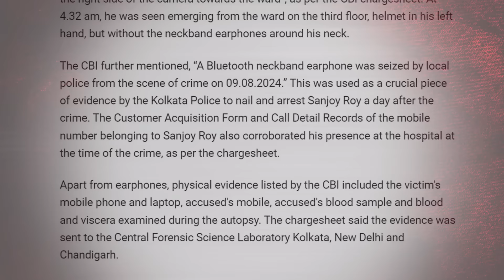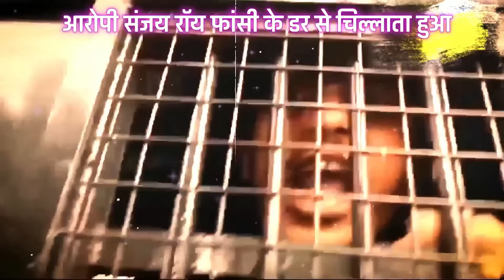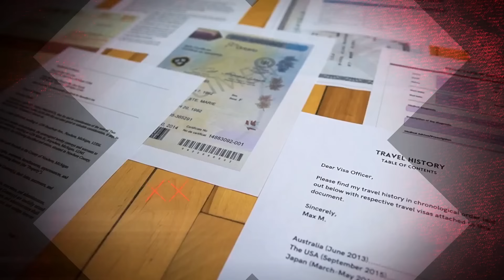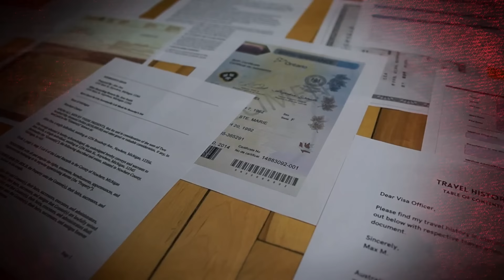Kolkata Doctor Case : कोलकाता डॉक्टर केस के आरोपियों को काला पानी की सजा | RG Kar Hospital Case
Kolkata Doctor Case :  कोलकाता केस में पवन जल्लाद की एंट्री | Kolkata Doctor Case | RG Kar Case

Kolkata RG Kar Case:  कोलकाता डॉक्टर केस में पवन जल्लाद की एंट्री | Sanjay Roy | Kolkata Doctor Case

Kolkata RG Kar Hospital Case : Sanjay Roy बताया डॉक्टर बेटी का असली कातिल कौन है ?| Kolkata Case

Kolkata Doctor Case : अभी अभी Sanjay Roy किया ऐसा खुलासा हिल गई CBI | RG Kar Case | Kolkata Case

RG Kar Hospital Case | नहीं बच सके  Sandeep Ghosh और  Sanjay Roy | Kolkata Case Latest News | RG Kar

RG Kar Hospital Case | 3 महीने बाद सुलझा Kolkata Case | RG Kar Doctor Case |Kolkata Case Latest News

Kolkata Doctor Case | देर से ही सही पर कोलकाता डॉक्टर बेटी को इंसाफ मिला | Sandip Ghosh |RG Kar Case

Kolkata Doctor Case: संदीप घोष
Kolkata Doctor Case News
Sandeep Ghosh | Sanjay Roy
pawan jallad
pawan jallad kolkata case
 Sandeep Ghosh के ऑफिस का खुला राज
Kolkata case latest update
Kolkata case latest news
Kolkata case details video
Kolkata case full video
Kolkata case justice
Kolkata news
Kolkata case video upload
case Kolkata
कोलकाता कैसे का क्या हुआ
कोलकाता में इस वक्त क्या चल रहा है
कोलकाता प्रदर्शन फुल वीडियो
कोलकाता का लेटेस्ट न्यूज़
Ankit Awasthi sir
kolkata case
Sandeep Ghosh की बीवी ने भांडा फोड़ दिया
 Kolkata Case | Kolkata Doctor
असली CCTV विडियो
kolkata case
संदीप घोष

संदीप घोष की बीवी ने खोला पोल Kolkata Case
Justice for Doctor lady | Kolkata Case | 🔴 live देखो
sandeep ghosh
sandip ghosh
sanjay roy
rg kar case news today
Important !!!